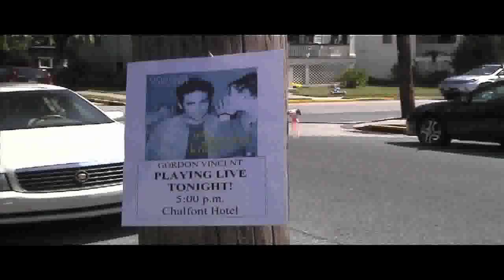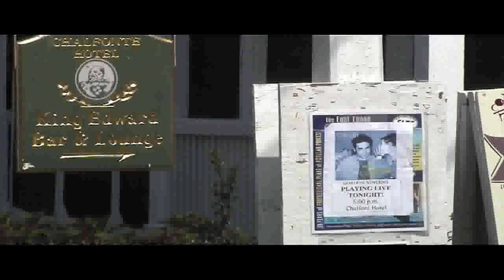Too Short to Be a Man Music Video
Featuring Cape May singer/songwriter favorite Gordon Vincent. Co-directed by Huxley Monaco and Tom Sims